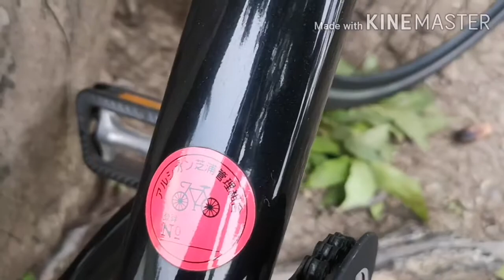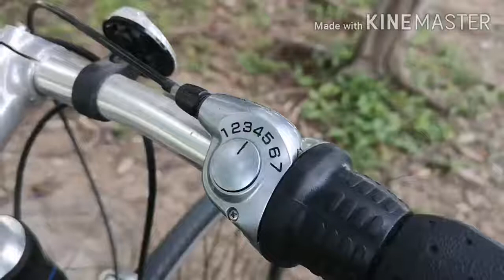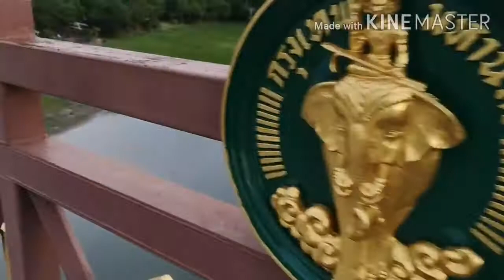พาจักรยานเก่าญี่ปุ่น เกียร์ดุม 7 เกียร์ ขี่ขึ้นสะพานแขวนบึงหนองบอน